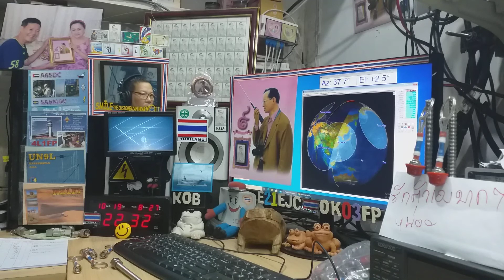JE1CVL and JA4GVA fm qso with E21EJC on Satellite EYESAT-1 (AO-27) 19 OCTOBER 2020